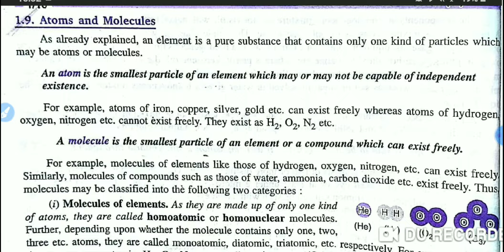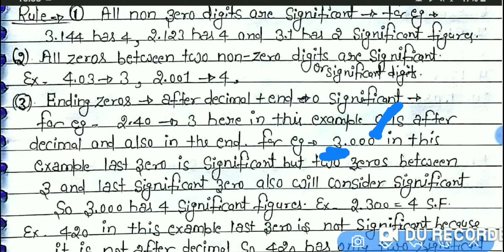11th class chemistry unit-1 lecture no-4 topic significant figure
Topic- significant figures with easy rules by jogi sir